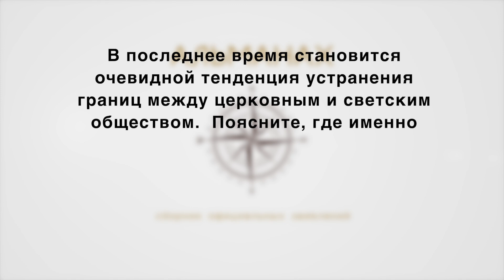#18 Церковь и общество Главные отличия.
В последнее время становится очевидной тенденция устранения границ между церковным и светским обществом.  Поясните, где именно пролегает разделительная полоса между первой и второй группой людей. Что отличает одних от других?

«АЛЬМАНАХ» РАССЧИТАН НА ОБЫЧНОГО ХРИСТИАНИНА и может служить пособием для пастырей и лидеров служений.